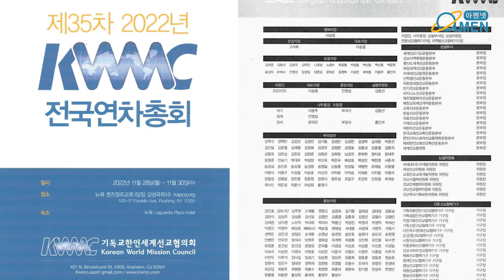KWMC 2022년 전국연차총회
KWMC(기독교한인세계선교협의회) 2022년 전국연차총회가 11월 28일(월)부터 30일(수)까지 퀸즈장로교회(김성국 목사)에서 열렸다.